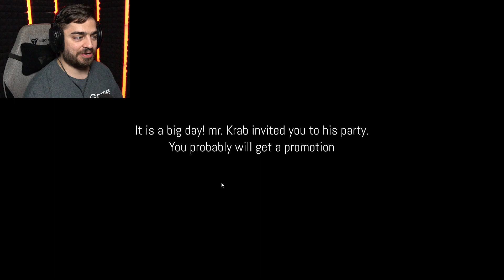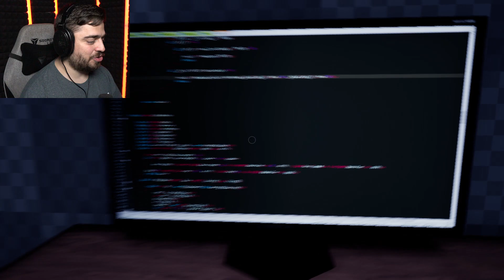You're Invited to Mr. Krabs' DANCE PARTY!! | The Krab Incident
We play the Indie Horror game, 3 AM at the Krusty Krab!

Download The Krab Incident here: (Unfortunately by the time this video was recorded, the developer removed the game from their page)